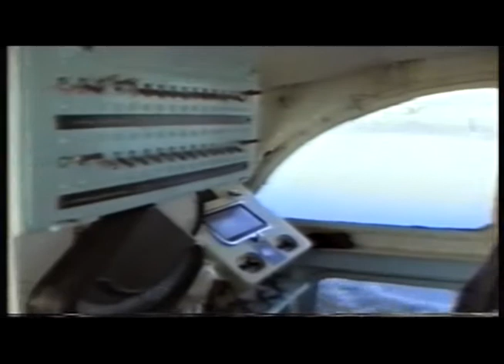gidrograf 3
Певек.Чукотка.
Фильм Владимира Алатырцева "По Чаунской Губе на "Гидрографе".
Охота с катера.